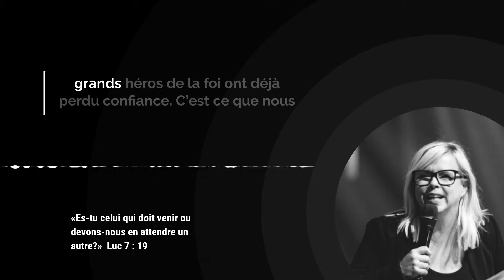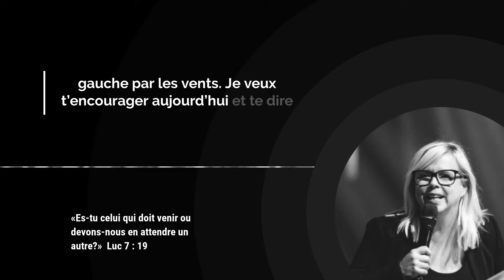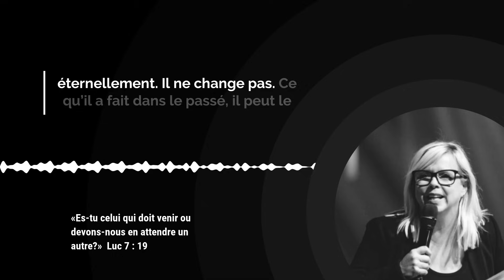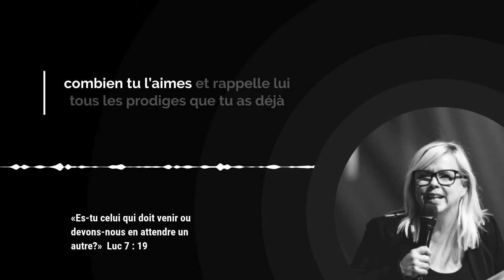DOUTE et FOI / comment Jean Baptiste a trouvé réconfort en Jésus ? / avec Stéphanie Reader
As-tu déjà douté de Jésus ? Si c’est le cas, sache que tu n’es pas seul(e). Même des figures de la foi comme Jean Baptiste ont ressenti des moments de doute. Dans Luc 1 : 19, Jean Baptiste, alors en prison et confronté à la peur, envoie des disciples demander à Jésus : « Es-tu celui qui doit venir, ou devons-nous en attendre un autre ? »

Peut-être que tu te retrouves dans cette situation en ce moment, traversant une tempête dans ta vie. Les vents de l’incertitude soufflent fort, et tu te demandes si Jésus est vraiment celui en qui tu peux avoir confiance.

Je veux te rappeler aujourd’hui de t’accrocher à Jésus. Même au milieu de la tempête, il peut apaiser les vents de l’incertitude. Si tu es envahi(e) par le doute et la peur, prends un moment pour te souvenir de tout ce que Dieu a fait pour toi. Rappelle-toi qu’il t’aime profondément et qu’il a déjà accompli des miracles dans ta vie.

Tout comme Jésus a répondu à Jean Baptiste en montrant les œuvres qu’il avait accomplies, Dieu est le même aujourd’hui. Il peut calmer les tempêtes de ta vie et augmenter ta foi.

00:00 Introduction

00:44 Verset du jour

00:49 Méditation par Stéphanie Reader